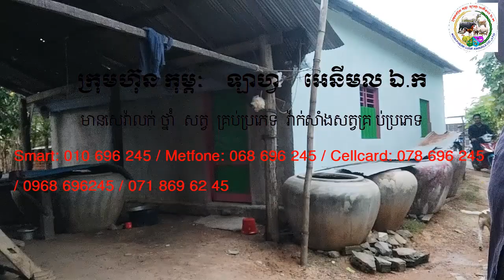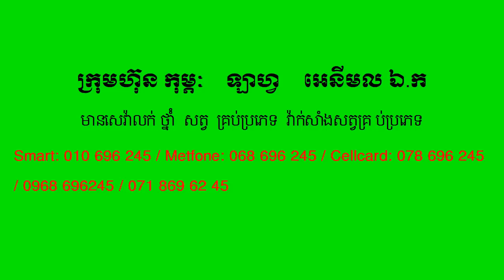ការថ្នាំព្យាបាលឆ្កែមិនស៊ីបាយ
This video teach about ការថ្នាំព្យាបាលឆ្កែមិនស៊ីបាយ